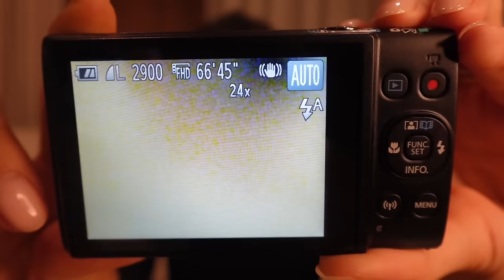WATCH THIS BEFORE BUYING THE CANON G7X (a video about all the trendy cameras)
🎵 TikTok: Watch my latest TikToks Reviews, Tutorials, Rants, an outfit inspo!

 If you're curious about the Sony ZV-1, Canon G7 X Mark II, Canon PowerShot, the retro Sanyo Xacti, or the Olympus AF-10, you've come to the right place.

🕒 Timestamps:
00:00 - Intro and what's to come
01:50 - Sony ZV-1: The vlogger's go-to
09:02 - Canon G7 X Mark II: Small but mighty
14:10 - Canon PowerShot: Packed with features
16:18 - Sanyo Xacti: A blast from the past
19:22 - Olympus AF-10: The old-school cool

🚨 Heads up! Click.sa's got a fresh drop happening tonight. (8:30pm) It's your chance to snap up the latest gear. Check it out here:

🔗 New Camera Release Drop: salla.sa/click.sa_